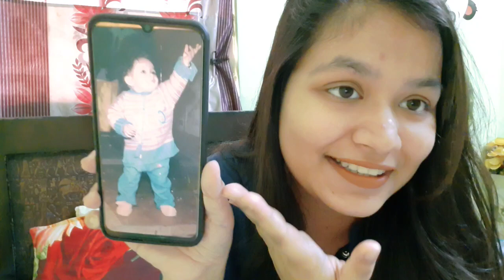vlog no.3 aaj panchayat krne ka mann hai!! 🥺😂dailyroutine